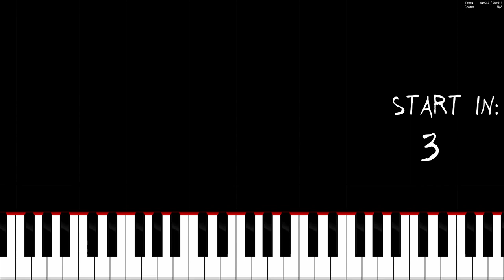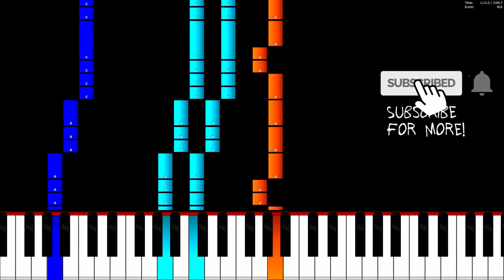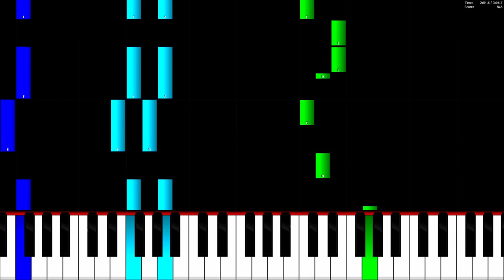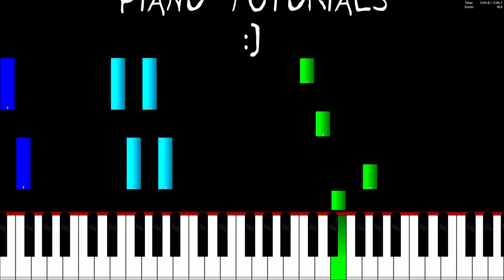JPB - Up & Away - Piano Tutorial / Piano Cover 🎹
In this video you can see a piano tutorial of the song Up & Away by JPB. I used the software Piano from above. This program is a really good free alternative to Synthesia.